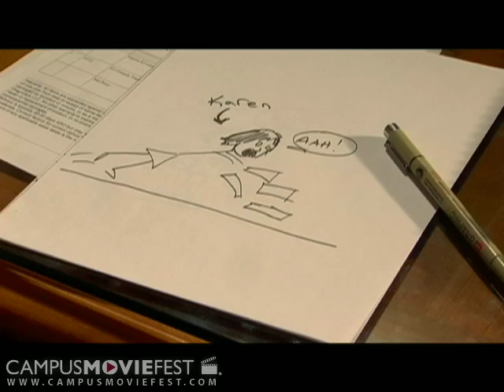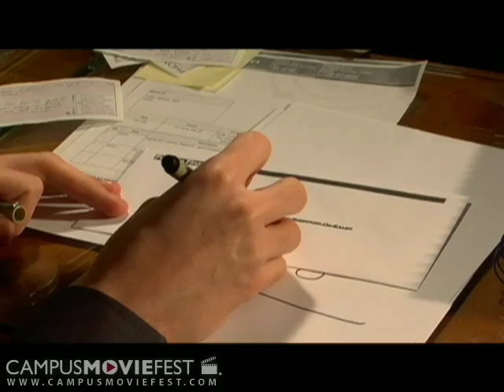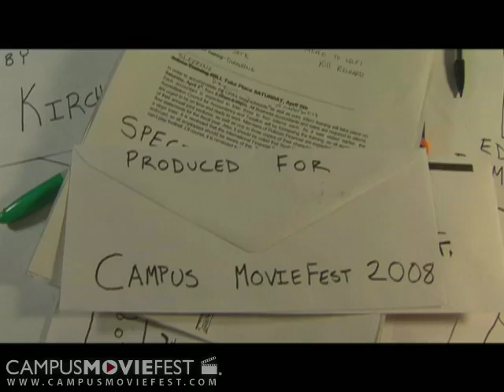Paper Work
A bored businessman discovers a way to make his work day a little more interesting.

Created by Lucider Film Productions at Emerson College in 2008 as part of Campus MovieFest, the world's largest student film festival.

Paper Work Cast & Crew :
IAN MARTIN - Captain
with
Shane Moore
Lily Cummings
Josh Kirchmer
Scott Koerwer
Ian Martin
Luke Donovan
Helen Han
Alida Nugent